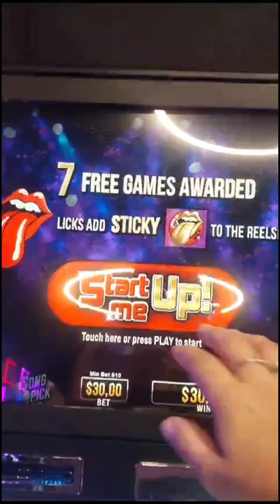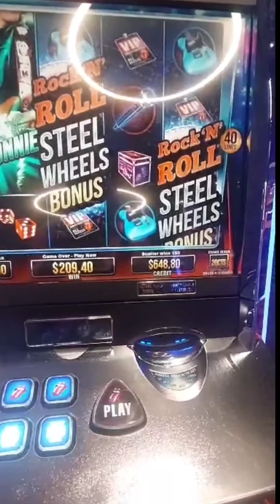"¡ROLLING STONES slot machine!:Bonus Game👅🎰"